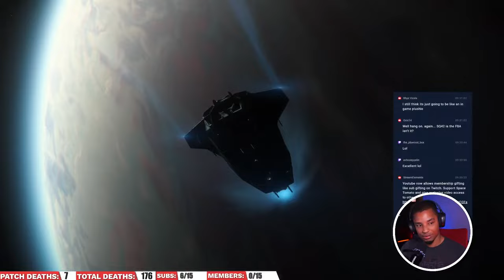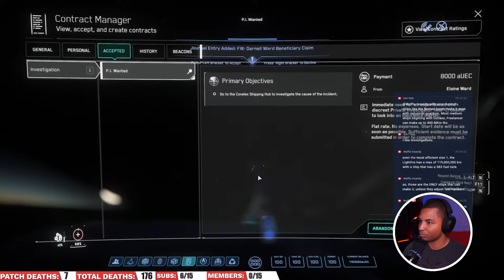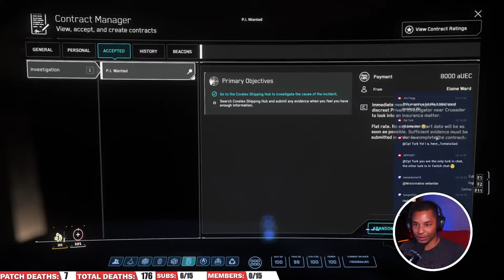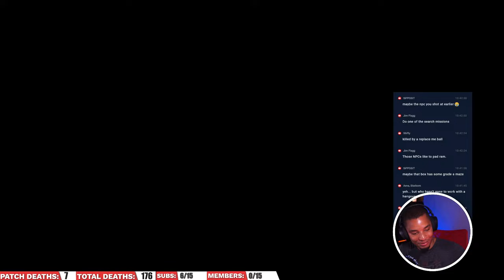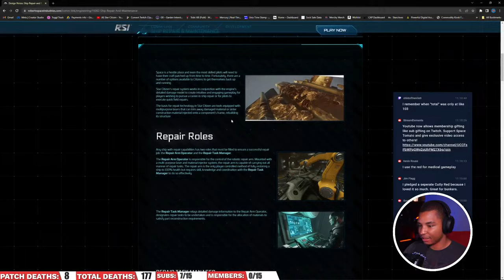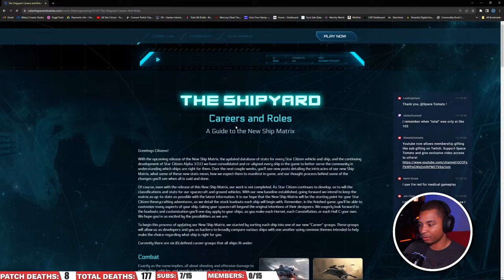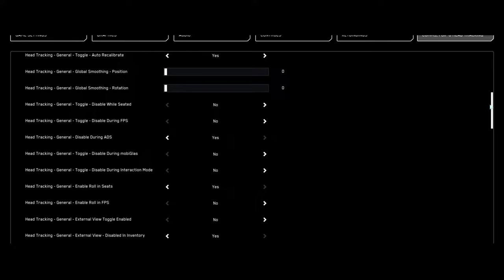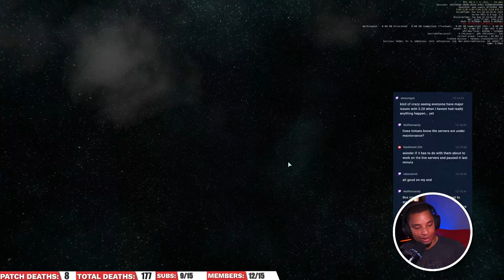10 Beginner Missions To Start Making Money in Star Citizen (Gameplay)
Taking solo beginner missions in a starter ship to show some options for new players!